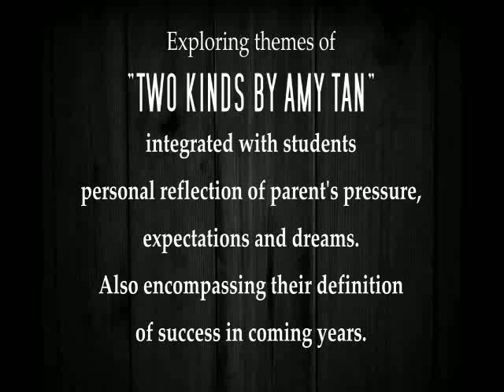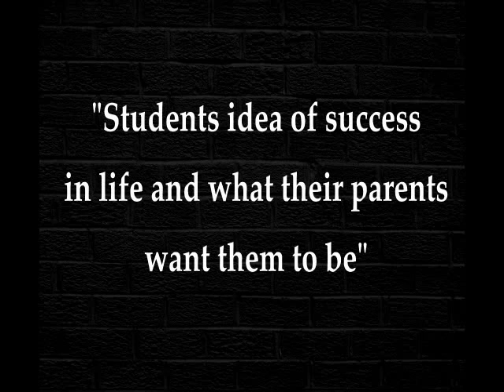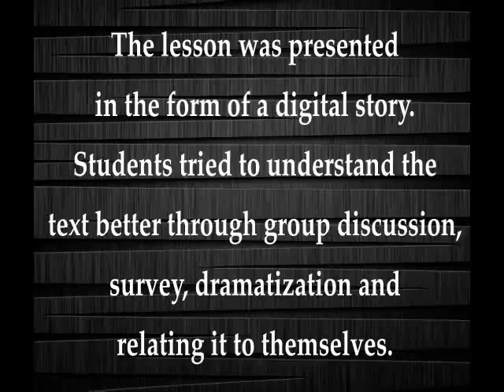Exploring Theme of "Two Kinds - By Amy Tan"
Exploring themes of "Two Kinds by Amy Tan" integrated with students' personal reflection of parents pressure, expectations and dreams. Also encompassing their definition of success in years to come.

It was presented through Microsoft's Digital Storytelling and linked with many other technology tools as project moved through different phases.